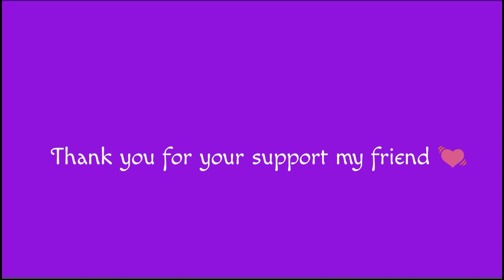"MONTANA" base raided - Last Day On Earth: Survival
MUSIC TITLE:  Lonely Way